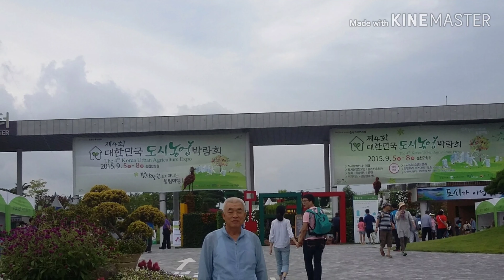키네마스터 익히기 2번째미션(제일 떠오르는 사람은?)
착한생각님 키네마스터 2기 미션과제